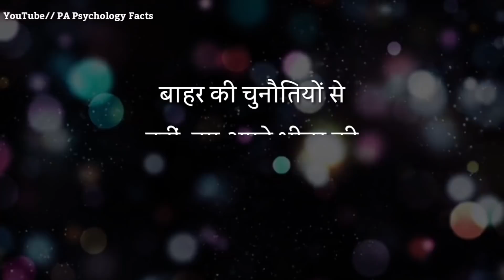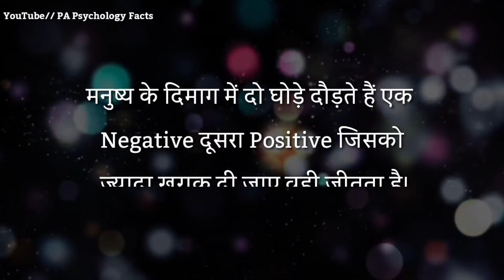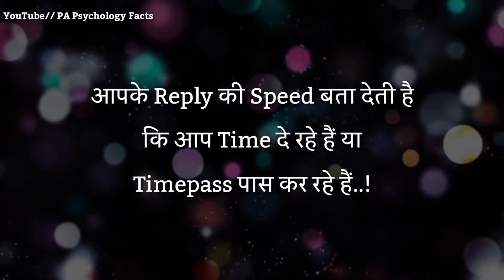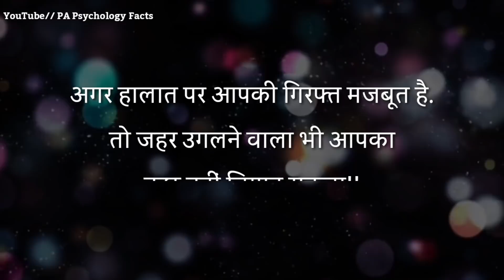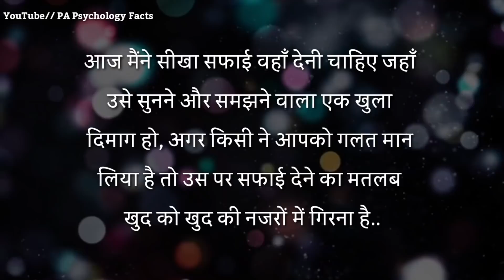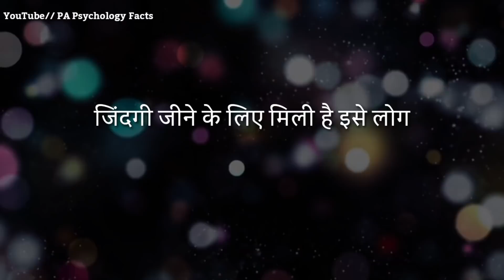जब कोई इंसान सच्चे दिल से याद करेगा और रोएगा तब | Best motivational speech in Hindi inspirational